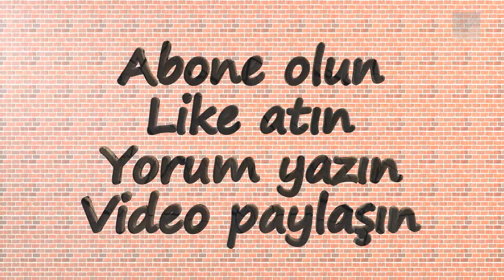Oynuyoruz State of Decay (Türkçe) Bölüm #02 - Araba ile ezmece